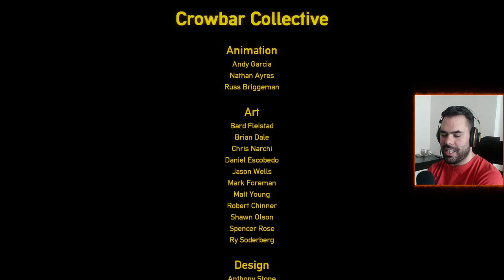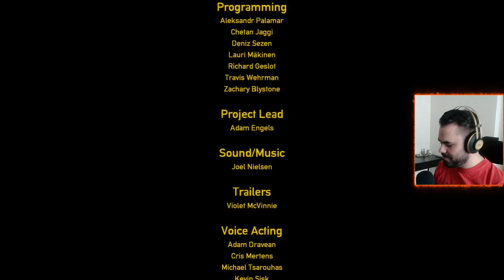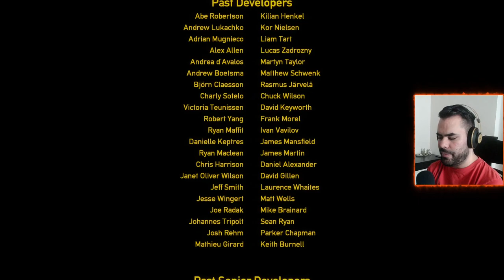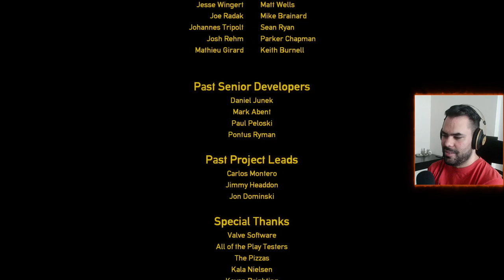Black Mesa | Part 4